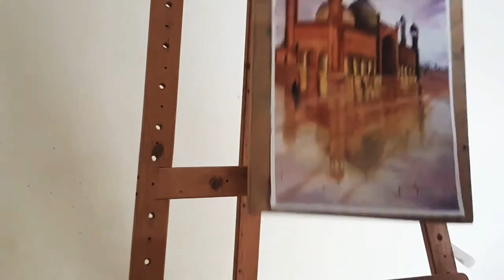watercolour painting | building | badshahi mosque